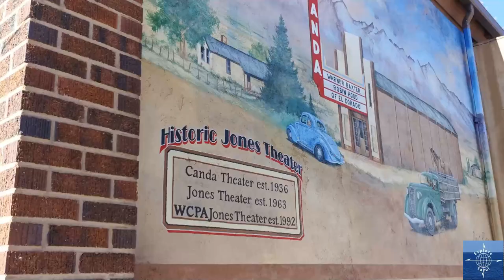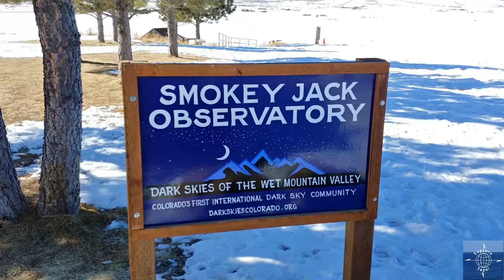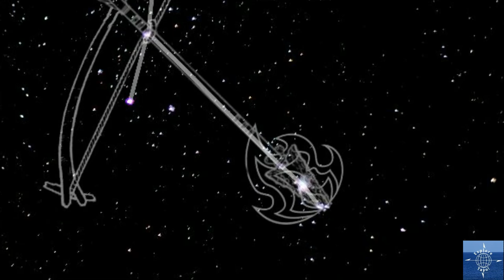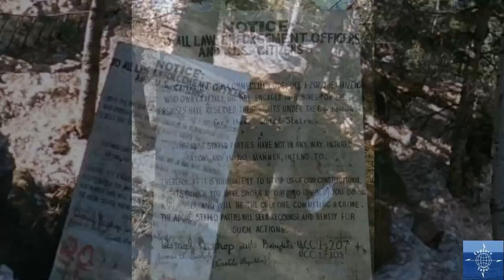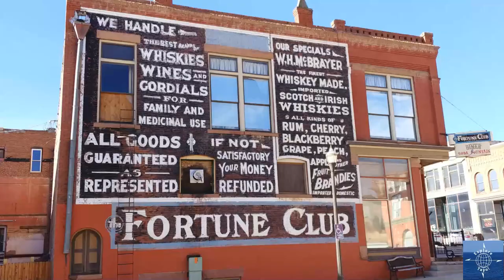Mountains, Dark Skies and a Castle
Travel vlog #7 | Westcliffe, Rye, and Victor, CO | Filmed January 2021

This January, we drove 3 hrs from Denver to the rural town of Westcliffe, CO. We picked Westcliffe because it's the first designated official "Dark Skies" community in Colorado, but there's a lot more to see in the area besides stars.

Setup:
Cameras: Canon M50 w/ 15-45, 50 and 55-200mm lenses, Tripod, GoPro Hero7 Silver

Software: Google Earth Pro, Corel PaintShop Pro, Corel VisualStudio, Tracktion Waveform 11

About Us:
We are Matt and Avic; Matt grew up in Virginia, USA, and Avic in Quezon City, Philippines. Since we started dating back in the 1990s, travel has been a major part of our relationship. Now that our 2 sons are grown and on their own, we’ve decided to take the motto “Life is too short” to heart and strike out on as many adventures as we can.

“Explore Tayo” means “let’s explore” in Taglish (blended Tagalog-English.) “Tayo” is the inclusive “we” vs “kami” that is exclusive.